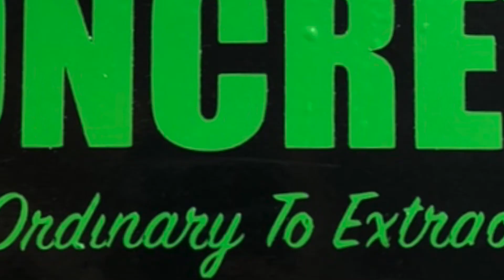Pouring a Stamped patio start to finish (Construction Vlog)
Welcome to Fuscardo Concrete:
We are a Residential, commercial, industrial Concrete company based out of Weirton, WV
Follow us online:
Fuscardoconcrete.com
Facebook: Fuscardo Concrete/The Artworks LLC.